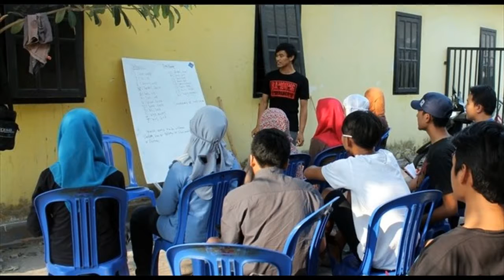Kampung Inggris Pare di Kabupaten Bintan 081336397363